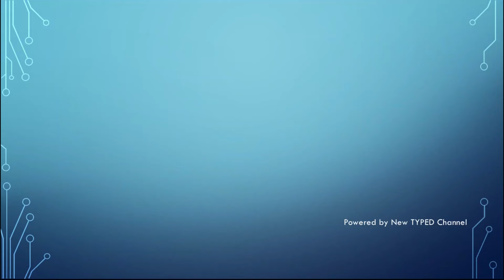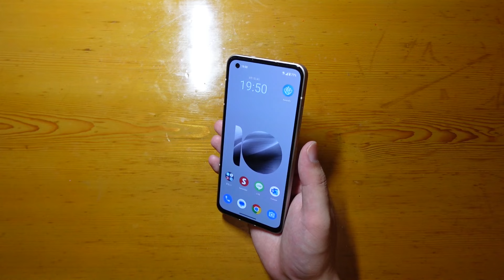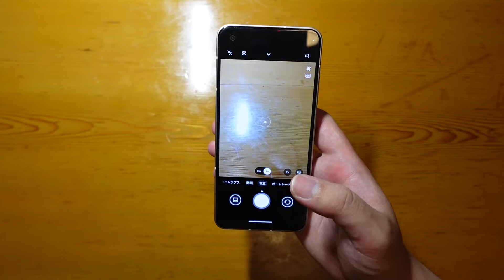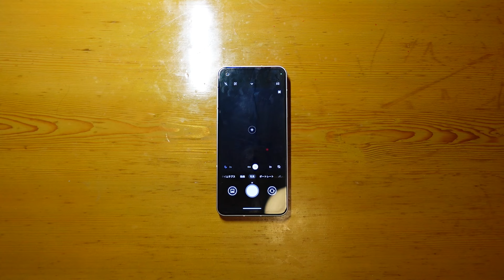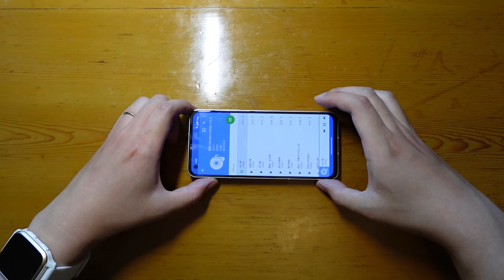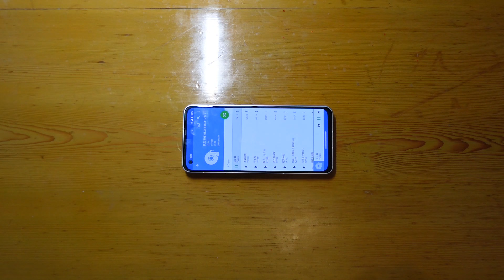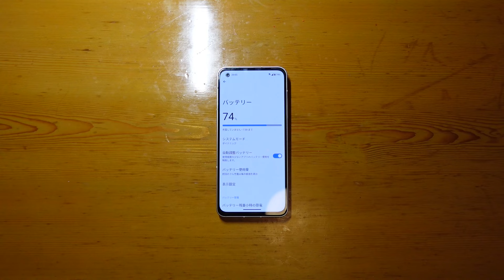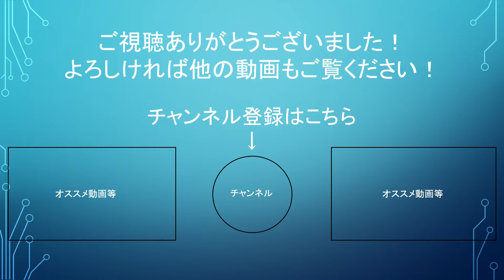【私にとっては最適なスマホだが…！？】Zenfone 10の使用感レビュー！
動画内容: 今回は、Zenfone 10の使用感レビューをしました。結論、Xperia 5 Ⅴの139,700円は高い。